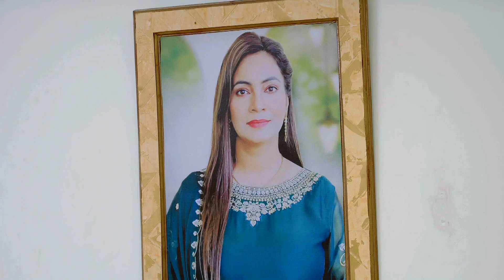Heer ने क्यों कित्ता Simran नु call? | Heer Tey Tedhi Kheer | Full Episode 50 | Zee Punjabi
The popular FamilyDrama Serial HeerTeyTedhiKheer telecasted on ZeePunjabi played by the popular actors KPSingh IshaKaloya. In this Episode you will see, Heer's decision to call Simran raises eyebrows and curiosity. What lies behind this unexpected move? Watch to uncover the truth!

Fate brings a clumsy but cheerful Heer and DJ, a rigid man, together in marriage. Can Heer overcome the challenge of being a mother-in-law to his three older daughters-in-law?

Show Name : Heer Tey Tedhi Kheer
Star Cast : KP Singh, Isha Kaloya
Episode No : 50

The viewers who watched HeerTeyTedhiKheer have also watched other ZeePunjabi Serials